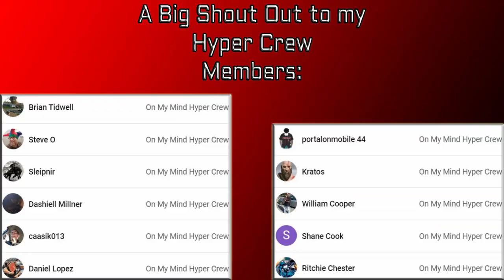A Misstep for the MCU? | Eternals Review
Watch Mike's review for Marvels Eternals!

Let me know your thoughts on the film or my review in the comments below!

TIMESTAMPS ►
00:00 INTRO
01:22 THE GOOD
01:50 THE GOOD #2
02:14 THE GOOD #3
03:07 THE BAD
04:23 THE BAD #2
04:49 THE BAD #3
05:21 THE UGLY
07:33 SPOILER
08:54 THE DISGUSTING